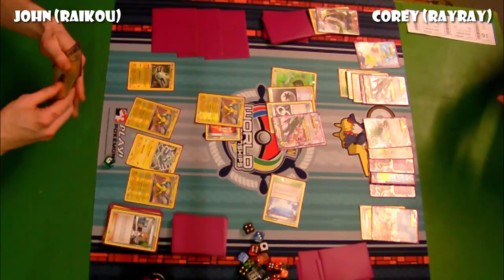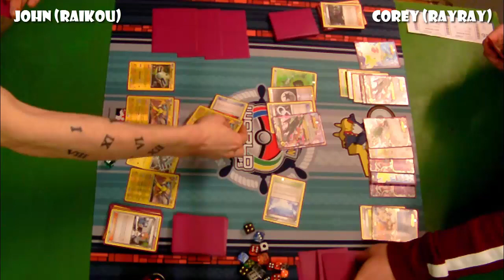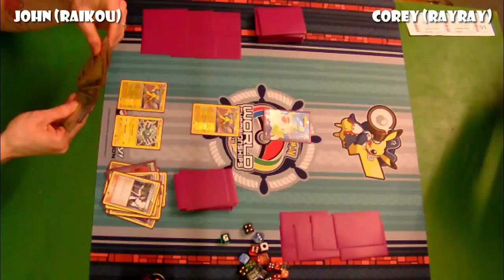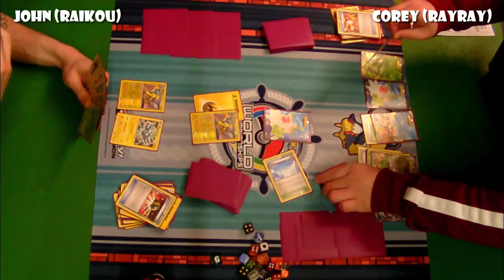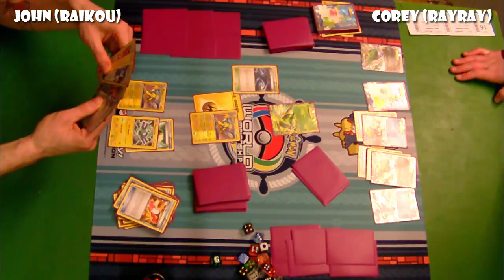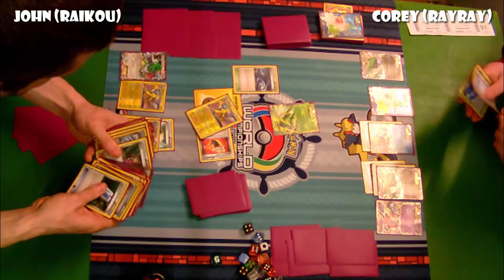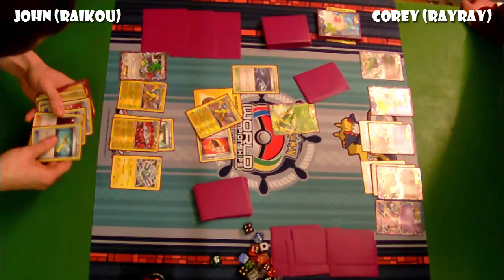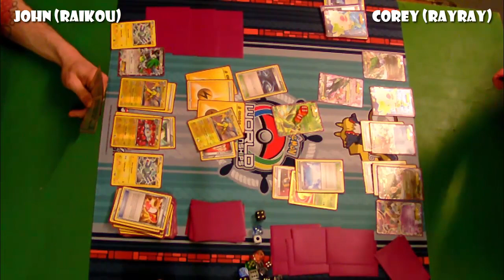Pokémon Trading Card Game: Regionals (Cornwall): R3 (Raikou / Magnezone vs Mega Rayquaza EX)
Round 3 from the Cornwall Regional championships sees a newer deck and an old favourite battle in a game of weakness vs ability lock!